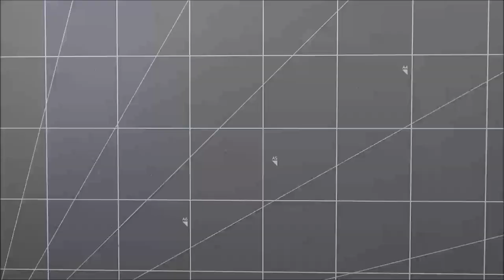LAWN FAWN || Chinese New Year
Next Tuesday it will be the Chinese new year, the year of the pig, and I thought it would be nice and fun to celebrate it by making a card.

LAWN FAWN SUPPLIES:
- Out of this world stamp set (for the lanterns)
- Critters on the farm stamp set (for the pig)
- Deck the halls stamp set (for the strings)
- Season's tweetings coordinating die set (for the branches)
- Spring sprig die set (for the flowers)
- Toboggan together stamp set (for the sentiment)
- Large stitched 4 bar rectangles die set

OTHER SUPPLIES:
- Spectrum Noir markers
- Distress inks: aged mahogany, black soot, worn lipstick
- Nordic stencil by Tim Holtz
- Red cardstock + black cardstock by Simon Says Stamp
- Gold mirror cardstock from my stash
- Versamark ink
- Gold embossing powder by Aladine
- Sequins from my stash
- Clear shimmer pen by Spectrum Noir

CREDITS:
Music: Asian theme 4 + Small etno 6 - Jonatan Jarpehag
Plastic dragon - Hakan Eriksson
Xin Li and the concubine 5 & 6 - Christian Andersen